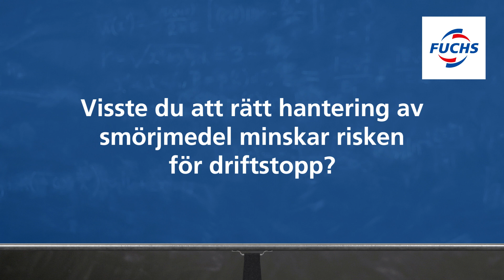Rätt hantering av smörjmedel minskar risken för driftstopp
Mycket handlar om ordning och reda. Om du är noggrann med rengöring, har rätt förvaring och gör täta kontroller har du mycket att vinna. Genom att tänka efter före så minskar risken för både föroreningar och driftstörningar – samtidigt som du förlänger livslängden på dina smörjmedel, maskiner och motorer. Ta hjälp av vår checklista, den hjälper dig att säkra smörjunderhållet.